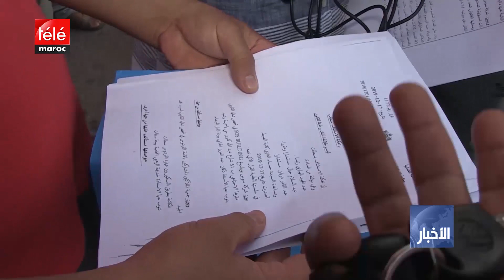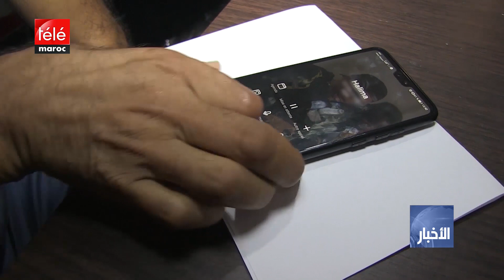النشرة المسائية ليوم 26 سبتمبر 2020